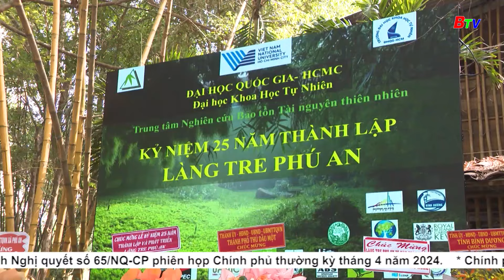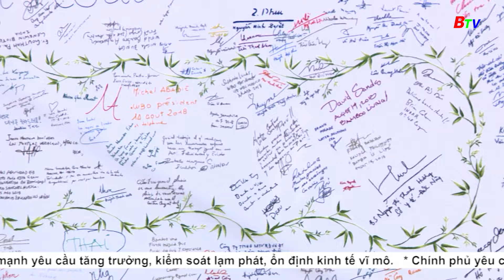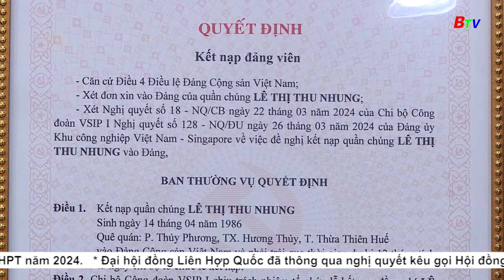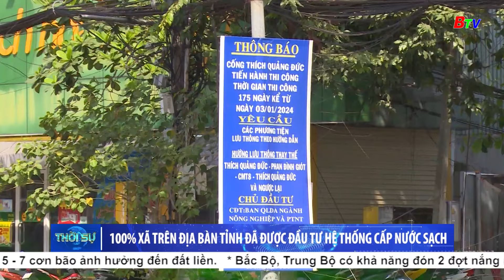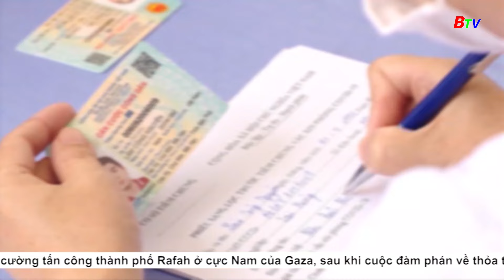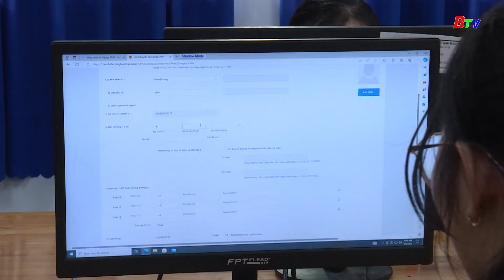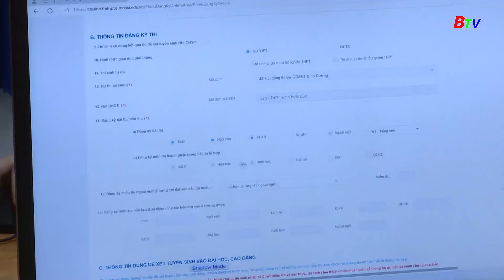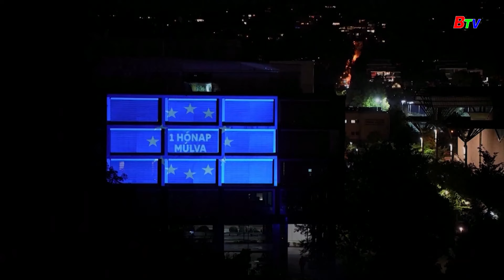Thời sự Bình Dương 18h30 | 11/5/2024 | BTV - TRUYỀN HÌNH BÌNH DƯƠNG